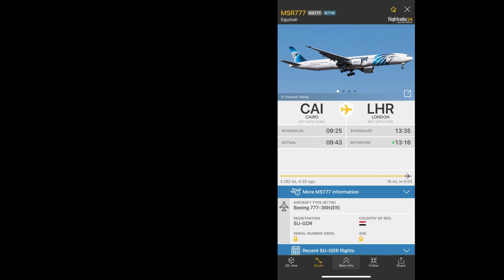Egyptair Boeing 777-300ER flying overhead through the clouds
Registration: SU-GDR